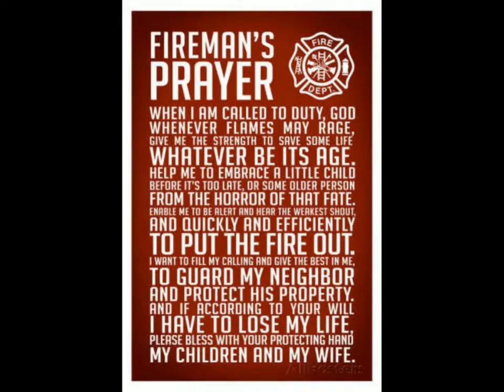WOODLEAF FIRE DEPT 2016 slideshow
A reflection of 2016